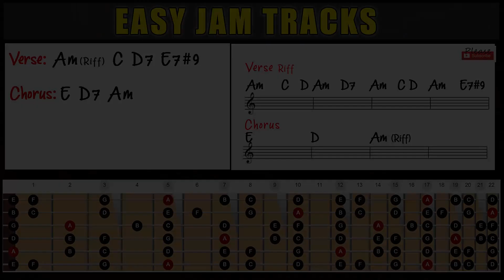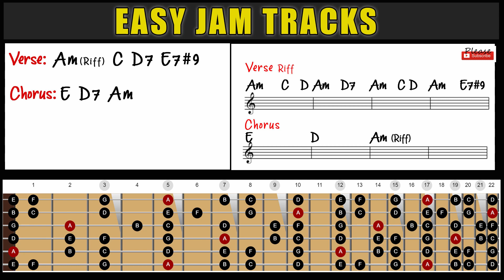Heavy Blues Rock Backing Track in A Minor - Easy Jam Tracks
Hard and heavy blues rock track in A minor. Great for Marshall tones - humbucker guitars like Les Pauls.
Used the new Purple Plexi Kemper Profile from ToneJunkie
Also finally got a 1176 Clone! Yay! WA76 is a perfect compliment to my WA-73EQ preamp.
Feel free to drop a comment for song requests. I could use some ideas for interesting backing tracks.

Gear Used
Intruments: